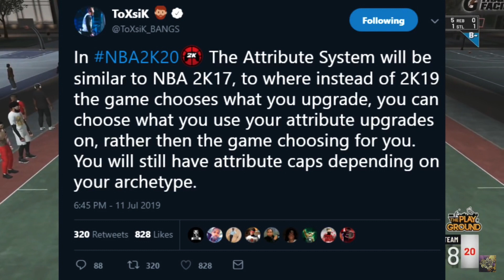NEW NBA 2K20 NEWS AND UPDATES THAT YOU NEED TO KNOW!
NEW NBA 2K20 NEWS AND UPDATES THAT YOU NEED TO KNOW! As more nba2k20 news is released I will do what I can to keep you guys in the loop! For the news I miss in vids I will drop on my instagram: @realcoreytv So give me a follow! We all are excited for the nba 2k20 attributes and also how the nba 2k20 mycareer my look like. With many changes coming I am sure the nba 2k20 archetypes will show to be way better than the ones in nba 2k19... We shall see how the nba 2k20 gameplay shapes out as we get closer to release but cross your fingers and hope that the nba 2k20 trailer is lit!

*OUTRO SONG*
Artist: Hugo Black
Song: Next
*BEATS USED IN VID*
All thanks to my bro Hugo Black! He is amazing with the beats and music! Please go check him out!